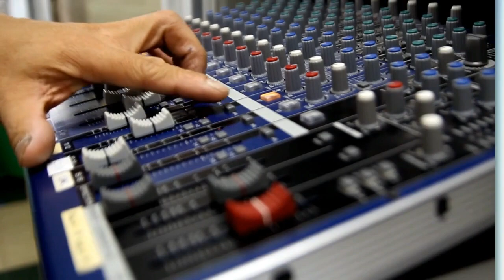Народная Трибуна. Выпуск от 8 Сентября, 2021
💥 Программа «Народная Трибуна» 8 Сентября, 2021 на RadioNVC

Ведущие - Сергей Зацепин и Анатолий Червец
Все наши программы интерактивные,  мы открываем эфир и обсуждение происходит как всегда со слушателями. Так что в наших программах, вы услышите мнение не только ведущих, но и слушателей нашег радио. Обзоры реальной ситуации в Америке, следите за актуальными новостями и будьте в курсе всего самого интересно вместе с нами. Если вы ищете новости США на русском, то здесь вы найдете много интересных мыслей для рассуждения.